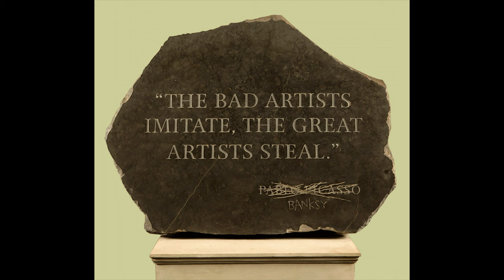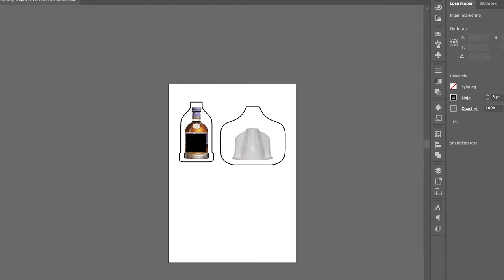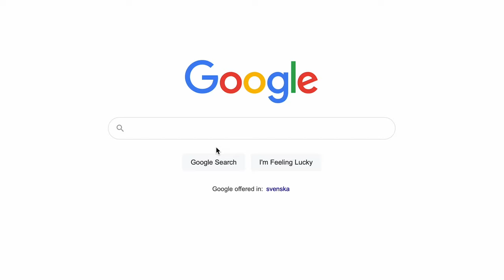nearly cut my hand off...to steal something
What is stealing? And when is it okey to steal ideas? In this video I talk about how to steal as part of your creativity whilst making a wooden vase.